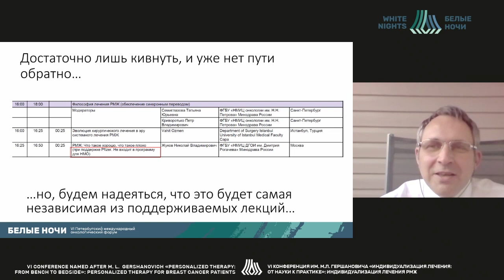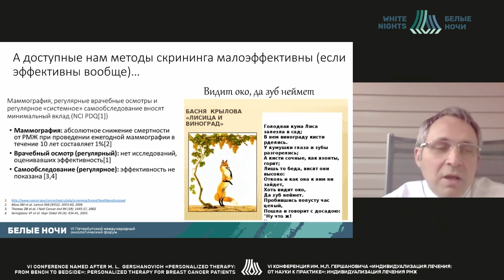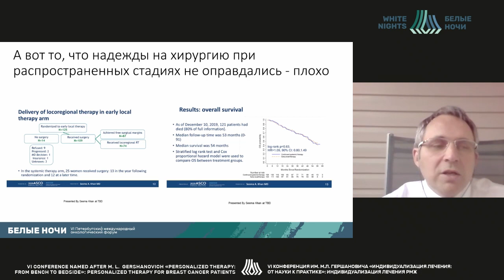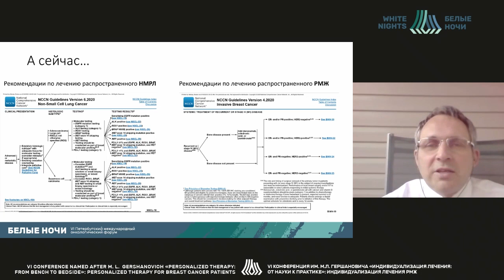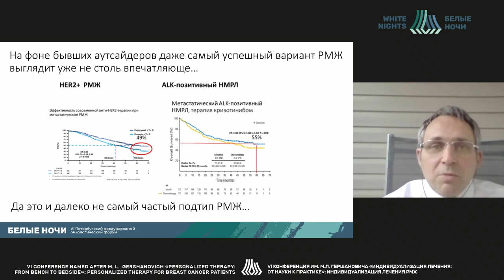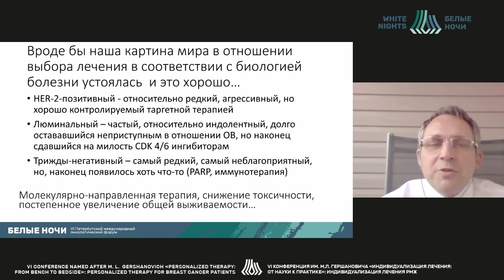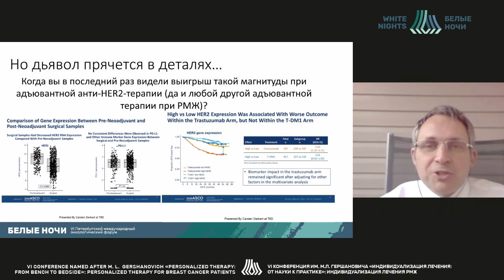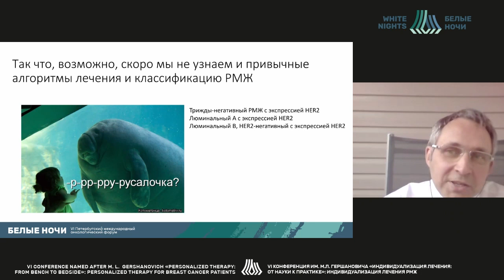РМЖ: Что такое хорошо, что такое плохо (Жуков Н.В.)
Жуков Николай Владимирович - руководитель отдела оптимизации лечения подростков и молодежи с онкологическими заболеваниями ФГБУ «НМИЦ ДГОИ им. Дмитрия Рогачева» Минздрава России, к. м. н., член правления общества онкологов-химиотерапевтов, член Американской ассоциации клинических онкологов (ASCO), Москва